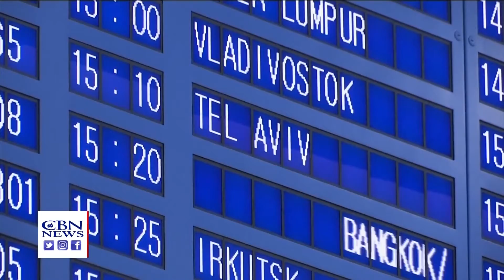Faith in the Face of the Coronavirus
As the coronavirus spreads globally, Christians should keep their focus on God and share their peace with the world.